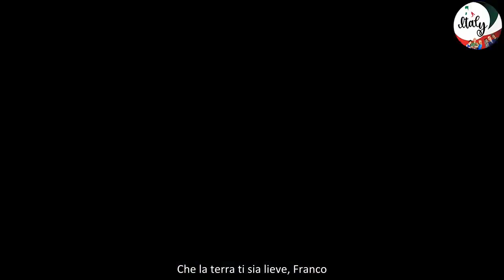L’Ultima Volontà della Famiglia Il Funerale di Franco Di Mare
Ciao amici, oggi voglio parlarvi di una notizia triste che ha colpito tutti noi: la scomparsa di Franco Di Mare, noto giornalista e inviato di guerra. La sua famiglia ha deciso di rompere il silenzio e ringraziare tutti per l’affetto ricevuto in questo momento così difficile.
Franco Di Mare ci ha lasciato il 17 maggio 2024, all’età di 68 anni. Lascia la moglie Giulia Berdini, con cui si era appena sposato, e la figlia adottiva Stella, laureata in economia. La loro storia è diventata una serie TV con Giuseppe Fiorello, e oggi Stella ha poco più di trent’anni.